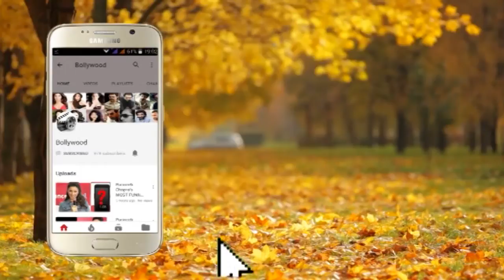SEPIA Short Film Premiere Jhanvi Kapoor, Iulia Vântur , Sapna Pabbi Part 2